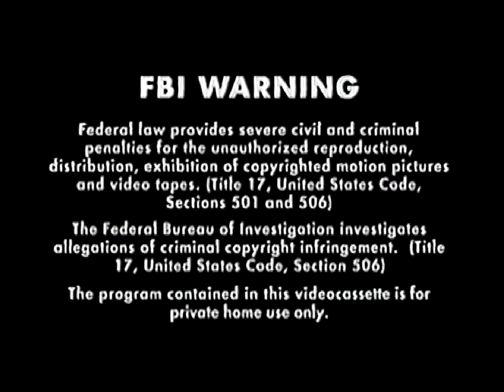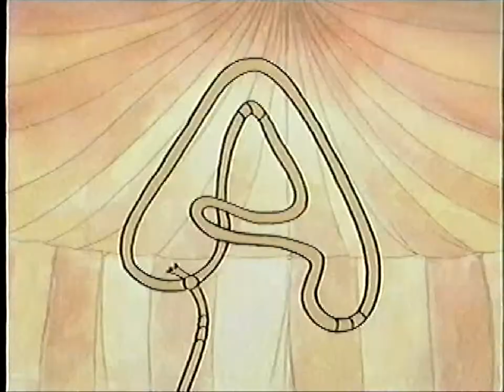Little Dogs on the Prairie - Pride, Prejudice, and Fudge (VHS Rip)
"Little Dogs on the Prairie" is owned by Tommy Nelson, and Fancy Monkey Studios

So, i was pretty lucky. This tape was very cheap. On eBay, it would be either $15 or $22. But here, it was just 99 cents at the thrift store.

Notwithstanding the provisions of sections 106 and 106A, the fair use of a copyrighted work, including such use by reproduction in copies or phonorecords or by any other means specified by that section, for purposes such as criticism, comment, news reporting, teaching (including multiple copies for classroom use), scholarship, or research, is not an infringement of copyright. In determining whether the use made of a work in any particular case is a fair use the factors to be considered shall include the purpose and character of the use, including whether such use is of a commercial nature or is for nonprofit educational purposes; the nature of the copyrighted work; the amount and substantiality of the portion used in relation to the copyrighted work as a whole; and the effect of the use upon the potential market for or value of the copyrighted work.